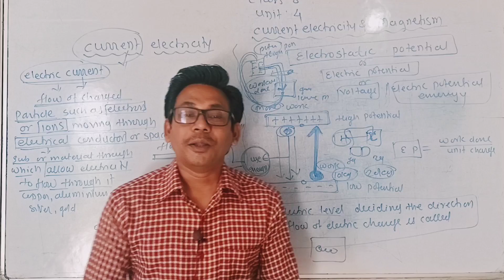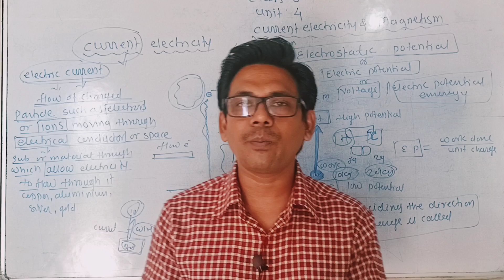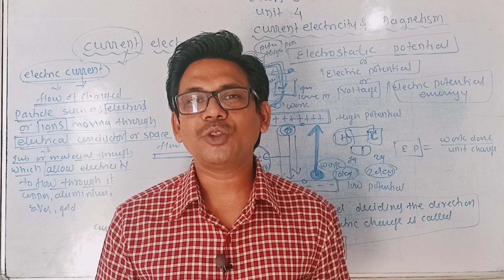आंख आये तो क्या करे||eye flue||conjunctivitis||eye flue hone par kya kare||eye flue kaise thik kare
eye flue hone par kya kare